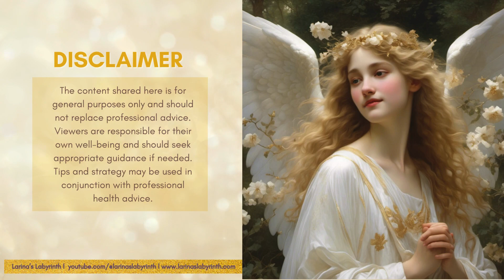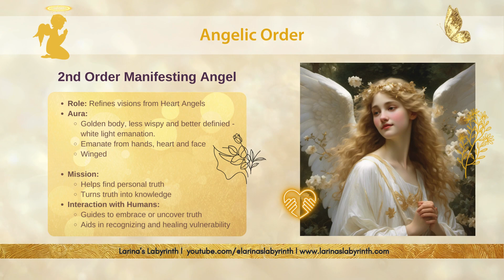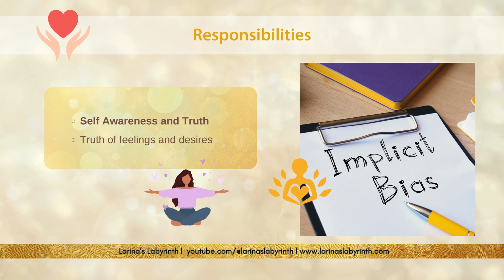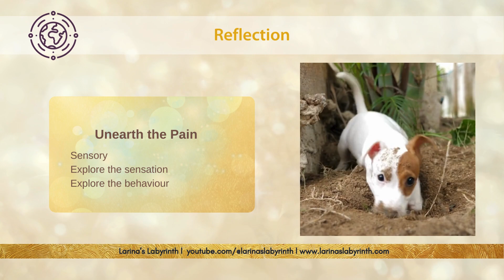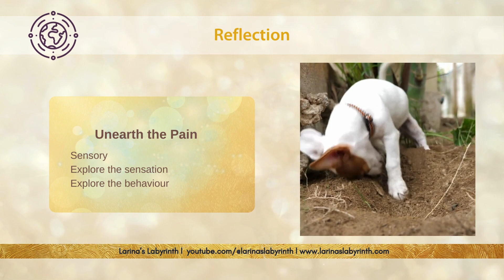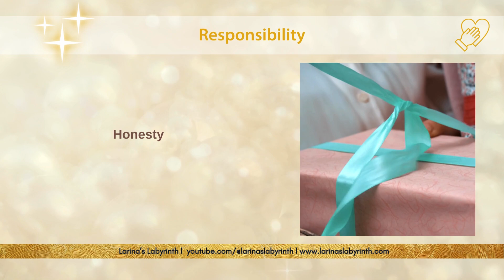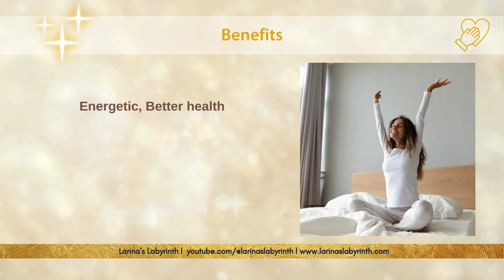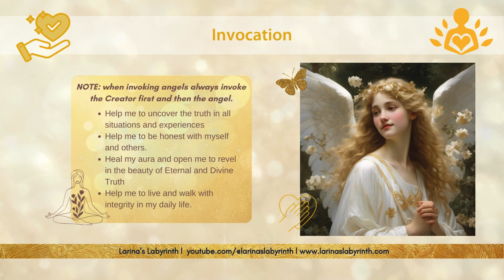A8 Angels| Angel of Truth |Amitiel What is Truth?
🔷In this video we look at Angel Amitiel - the Angel of Truth and learn how truth varies from individual to individual, the types of truth and how experience shapes our opinions and beliefs. Additionally, before we can even consider having healthy relationships with others, we must develop our levels of awareness to the point where we can be honest with ourselves-  the truth of who and what we are, we believe and know to be our truth.

🔢Chapters:
00:00 Welcome
02:55 About Amitiel
04:10 Angelic Hierarchy
07:33 Types and Variations of Truth
11:14 Responsibilities
12:54 Perceptions
16:45 Acceptance
18:50 Reflections
26:01 Honesty
31:41 Health Benefits
34:08 Self Awareness
38:29 Hold Faith
41:24 Transformation
42:58 Invocation
43:24 Close/ Thankyou

🖼️Arts:
AI-generated images by Anah Parreli